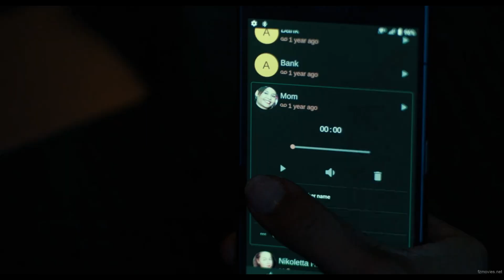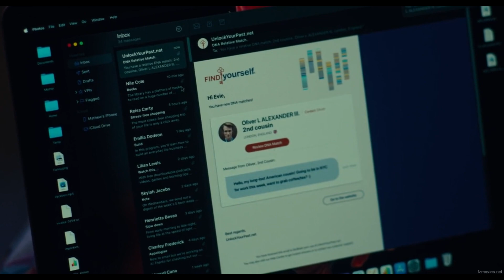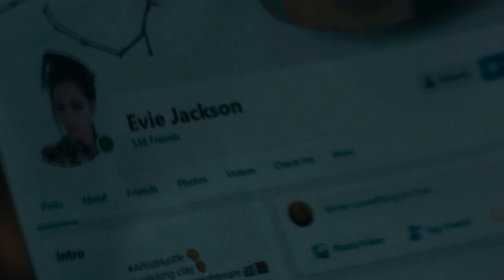Film|| Gabadhaan Kama War Hayn In Ninka Jeclaaday uu Yahay Vampire!!!